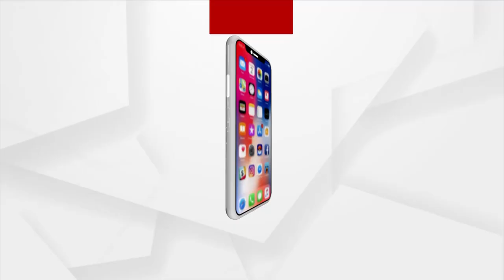Headlines@ 7 am | 27 Feb 2022 | Argus News